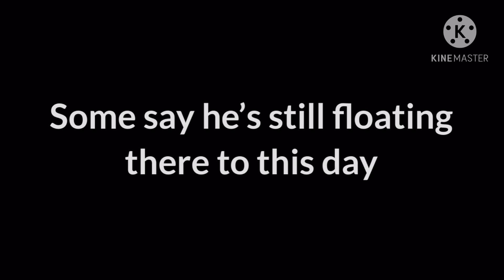Cuz Deku Don’t Give A F*** || MHA/BNHA || (ง'̀-'́)ง